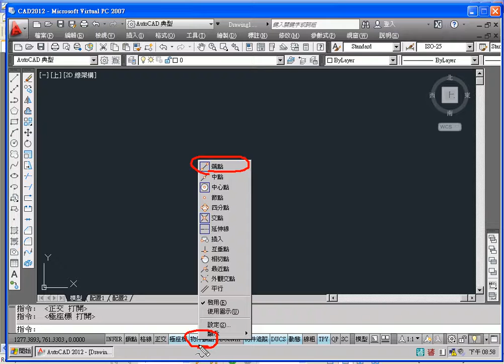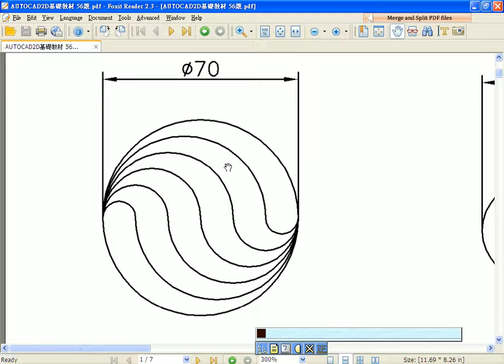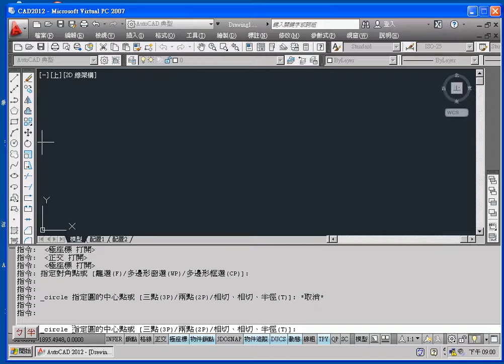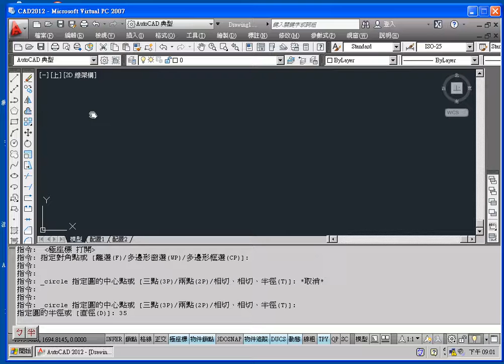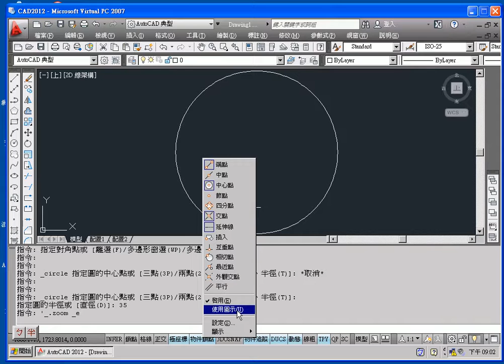04 滑鼠滾輪用法